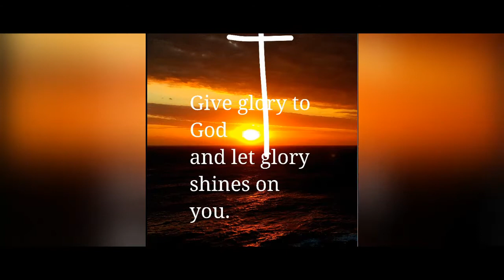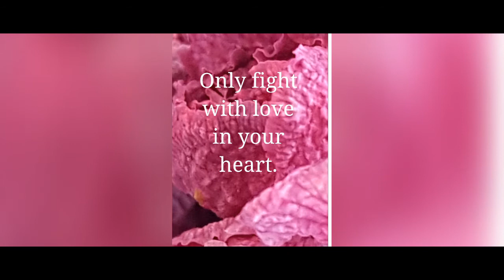TENDER HEART HUMBLE MIND. Contemporary Gospel song. Written & performed by Richard Goh (C).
Tender Heart Humble Mind.
- Bring down the walls in your heart and mind.
Original contemporary gospel song.
Music and words by Richard Goh.
Originally published 2016.
Updated with photo images 2017.